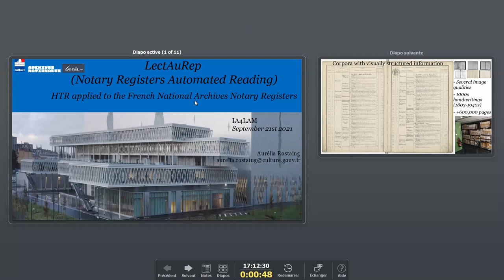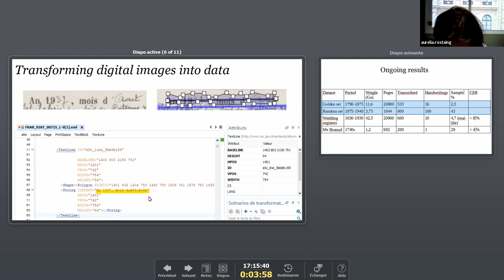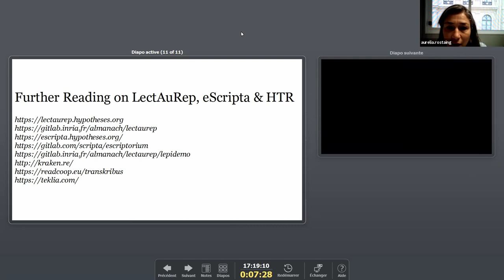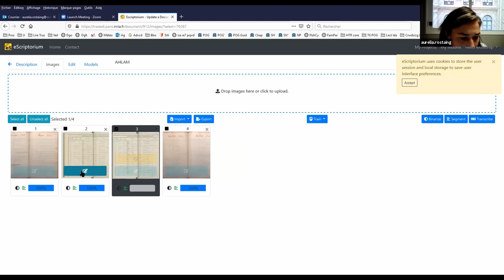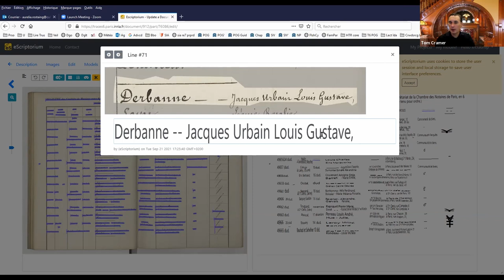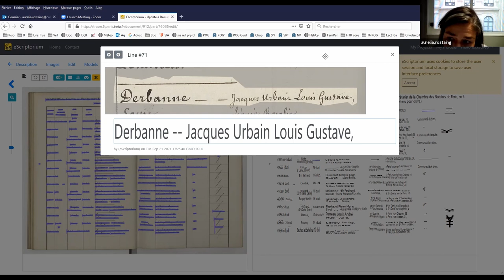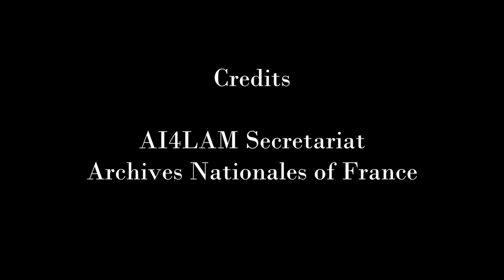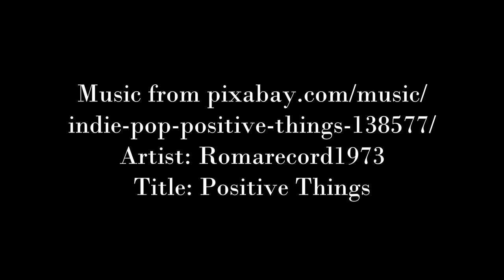LectAuRep (Notary Registers Automated Reading) at Archives Nationales of France. A. Rostaing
LectAuRep (Notary Registers Automated Reading) – HTR applied to the French National Archives Notary Registers